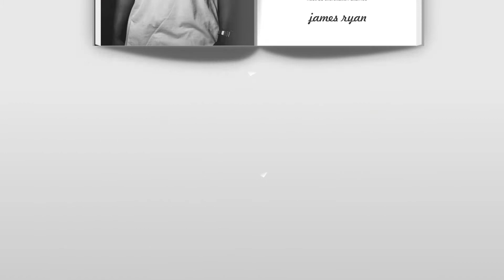Membuat Video Promosi Buku, Majalah, Mockup, Banner, Ebook, Toko Buku Online, Desain Buku, Penulis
Membuat Video Promosi Buku, Majalah, Mockup, Banner, Ebook, Toko Buku Online, Desain Buku, Penulis. Video berikut adalah video company profile perusahaan digital. Nama perusahaan di video ini hanyalah fiktif belaka. Hanya sebagai contoh saja.